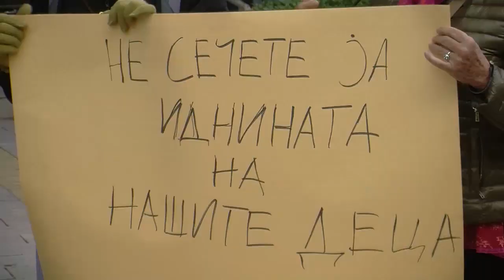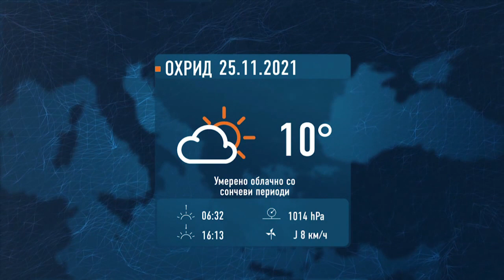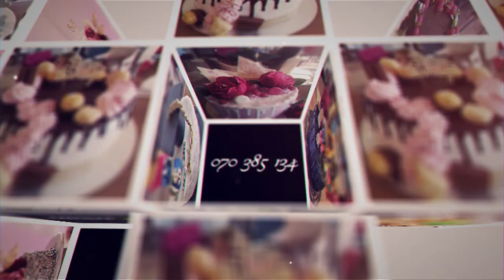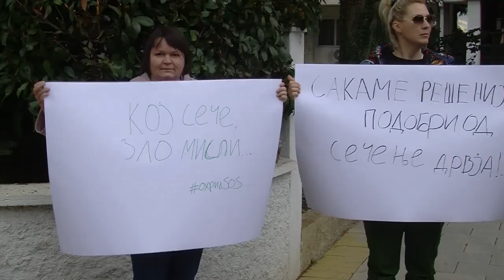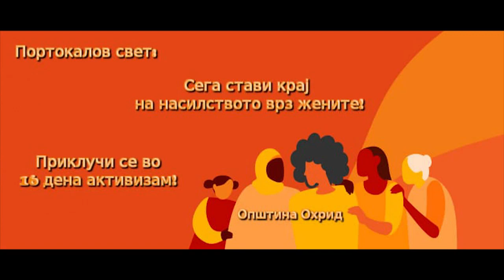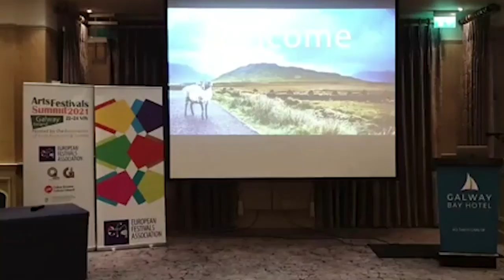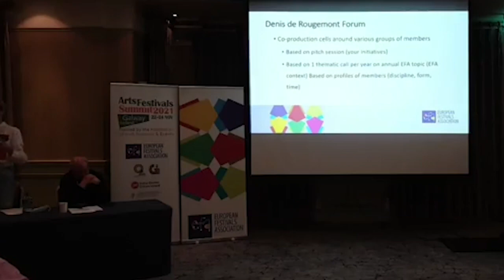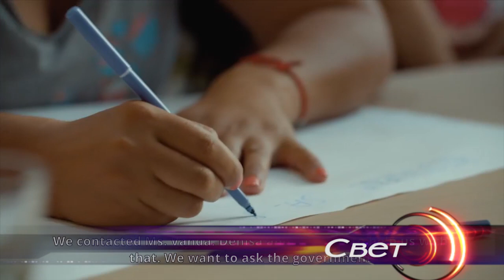ТВМ Дневник 25.11.2021